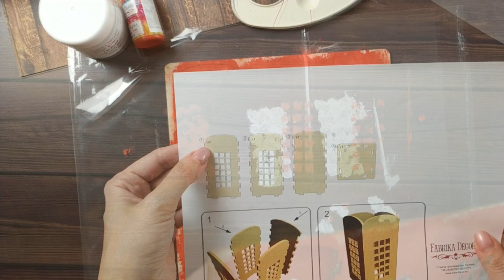Мастер-класс по декорированию заготовки для карандашей и ручек Таксофон от Фабрики Декору.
В этом видео вы увидите мастер-класс по декорированию заготовки для карандашей и ручек "Таксофон" от Фабрики Декору. Я покажу как легко можно украсить органайзер своими руками, который вы найдете в магазине Фабрики декору.

В видео описаны все этапы работы - от начальной покраски и сборки органайзера, до финального декорирования.

Для вас творила Елена.